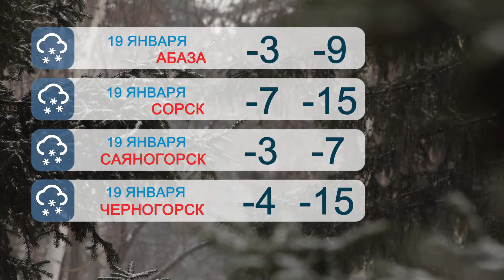Прогноз погоды в РХ на 19 января - Абакан 24